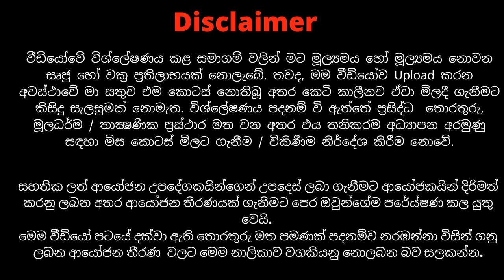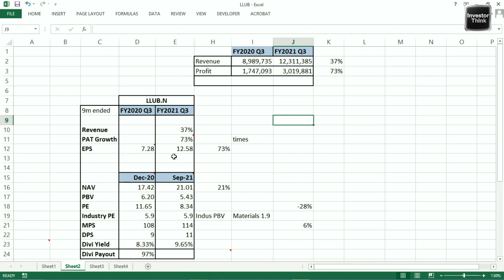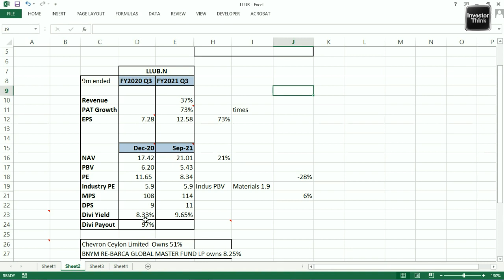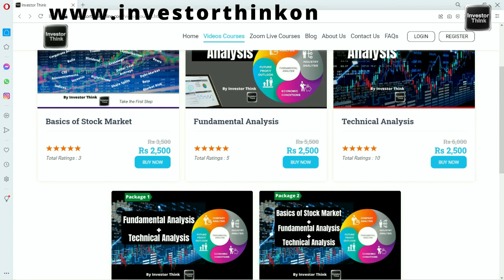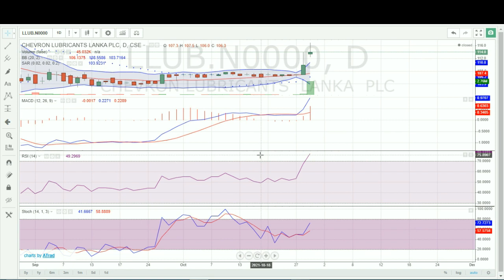🇱🇰Chevron Lubricants Lanka PLC | QE Sep 2021 | Fundamental & Technical Analysis | LLUB.N